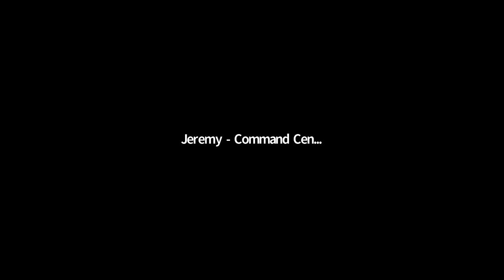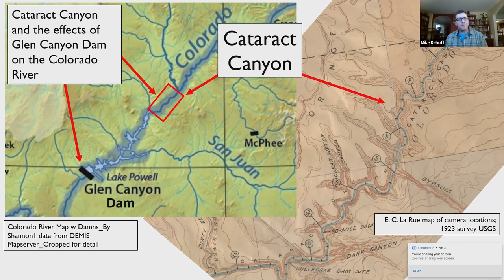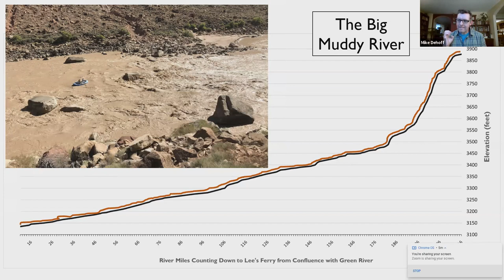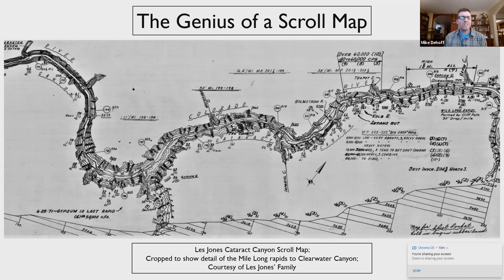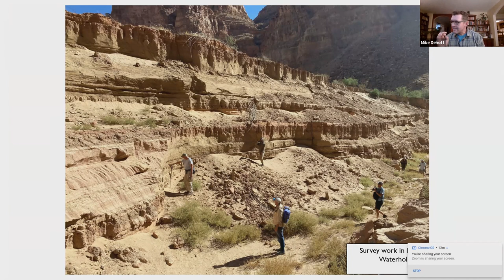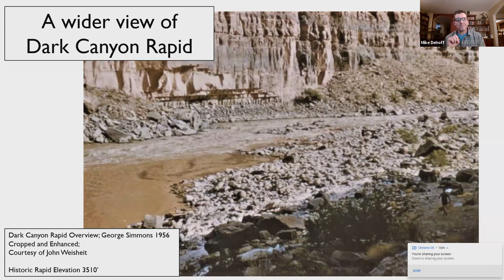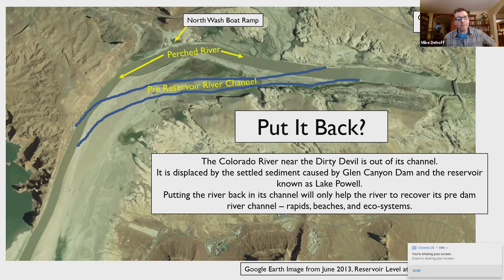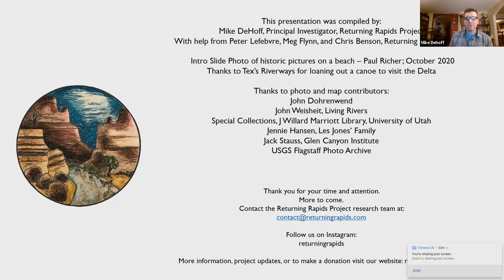Mike DeHoff Presents Returning Rapids Project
Please watch this video of Mike DeHoff sharing the work the Returning Rapids Project has done in the lower stretches of Cataract Canyon and upper Glen Canyon. The research and documentation there is helping to establish a new baseline for what restoration looks like along the Colorado River. This presentation was originally given as part of the Dolores River Boating Advocates annual Permit Party on January 28, 2021.